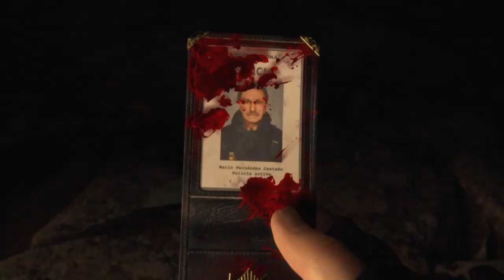RESIDENT EVIL 4 - SYMPA LE VILLAGE